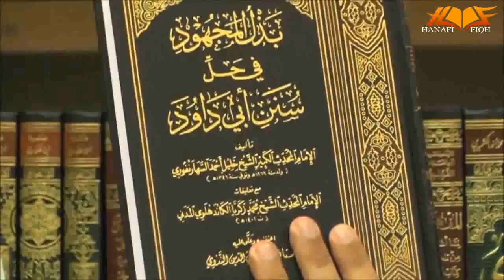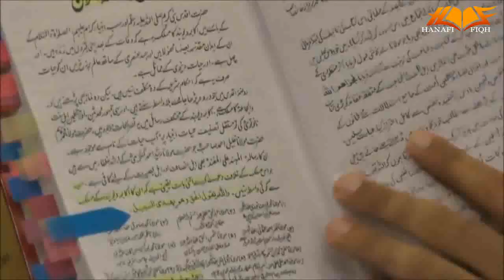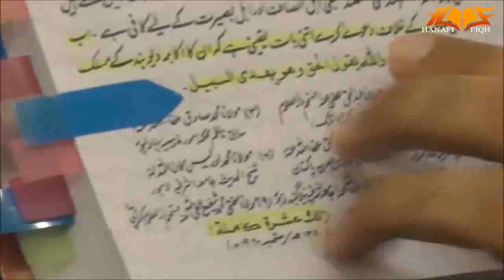Are the MAMATIS part of Ahlus Sunnah?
By SHAYKH MOHAMMAD YASIR

The "Mamatis" are those people who believe that the Prophet  ﷺ and other Prophets are dead in their graves (we seek refuge in Allah from such false beliefs).

Some people are still under the misconception that the issue of Hayat al-Nabi/al-Ambiya (the lives of the Prophets in their grave) is only a dispute of words. This is totally incorrect. This dispute is Haqiqi (real) and it is related to creed. Many reputable scholars have written books on this issue, including the likes of Imam al-Bayhaqi and Imam al-Suyuti.

The creed of the Ahl Al-Sunnah Wa al-Jama'ah is that there is a connection between the souls of the Prophets and their bodies in their graves.

The revered scholars of these opponents of the Ahl al-Sunnah Wa al-Jama'ah from the previous century have written books trying to negate the belief of Hayat al-Ambiya in their graves and have clearly mentioned that there is no connection of the soul with the body in the grave (Nida Haq & Iqamat al-Burhan). This belief goes against the consensus of the Ummah which even Hafiz Ibn Taymiyyah and his student Hafiz Ibn al-Qayyim have related in this matter.

The pioneer of this incorrect creed, of not accepting the connection of the soul with the body after death, was Hafiz Ibn Hazm al-Zahiri and he was thoroughly refuted by many great scholars.

In addition to this, some people are still under the notion that Mamatis are a sub-group within the scholars of Deoband. This is also utterly incorrect. Moulana Sarfaraz Khan Safdar (rahimahullah), in his book:

تسكين الصدور في تحقيق أحوال الموتي في البرزخ والقبور
"Taskin al-Sudur fi Tahqiq Ahwal al-Mawta fi al-Barzakh wa al-Qubur"

has written a chapter titled: "Akabir Deoband ka Maslak aur un ka Muttafiqah Ilaan" (The Stance of the Elders of Deoband and their unanimous edict) and in this chapter, he has stated that a person with such a belief, without a shadow of doubt, has no link with the scholars of Deoband. This statement was signed by ten great scholars of the time, amongst who are worth mentioning here, were: the Mufti A'zam of Pakistan, Muhammad Shafi al-'Uthmani rahimahullah (father of Mufti Taqi al-'Uthmani); Mawlana Yusuf Binnori rahimahullah; 'Allamah Zafar Ahmad al-'Uthmani rahimahullah (author of I'la al-Sunan); Mawlana Shamsul Haq al-Afghani, and others.

This issue of Hayati and Mamati has been addressed in this short video, which is an excerpt from the (three episode) series "Are The Prophets Alive in their Graves".